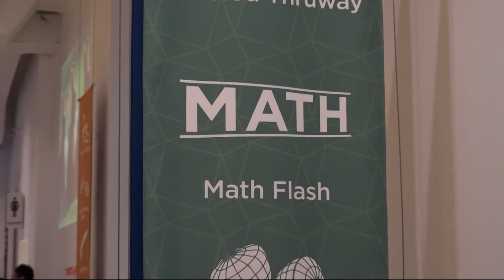Road Trip Close to Home: The MoMath museum in Manhattan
News 12 is taking a trip to MoMath: the National Museum of Mathematics to see how they're changing the game on learning math.